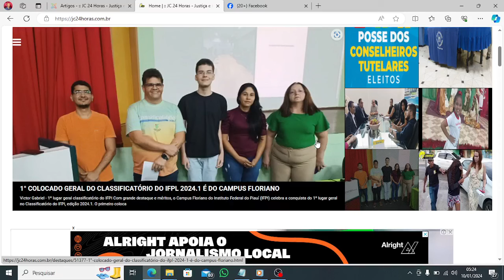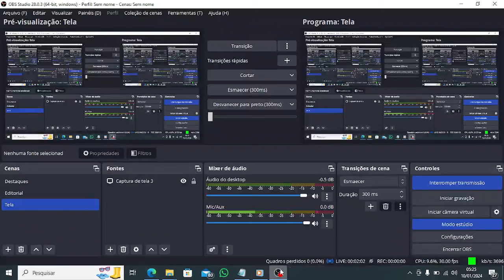Confira os destaques do jc24horas neste dia 10/01/2024